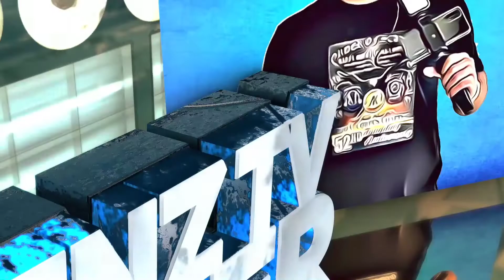ISANG BUHAY NANAMAN,ANG NATULONGAN NI IDOL JAPERSNIPEROFFICIAL/NAIYAK AKU DITO